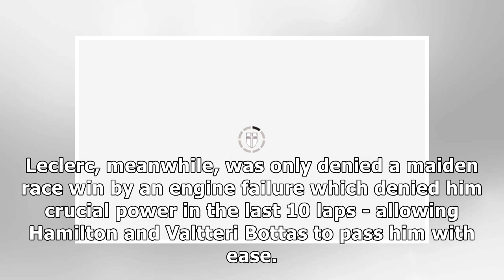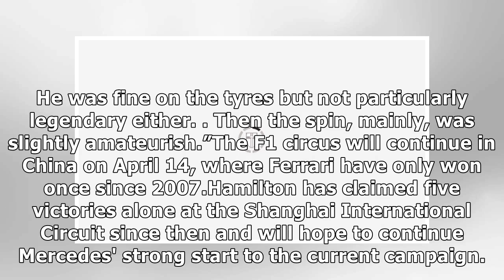Sebastian Vettel: Damning Charles Leclerc claim made after Lewis Hamilton spin in Bahrain